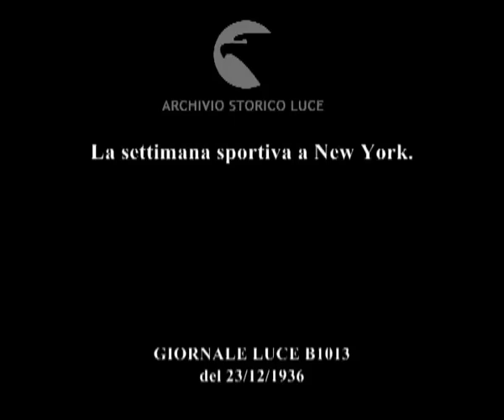La settimana sportiva a New York.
Descrizione sequenze:un gruppo di ciclisti in corsa sulla pista di uno stadio al Madison Square Garden ; fasi della gara con immagini del pubblico che affolla numeroso gli spalti ; un ragazzo chiama un ciclista che sta dormendo mentre tiene il manubrio di una bicicletta ; lo sportivo si alza e monta in sella alla bicicletta ; un uomo grasso seduto sta mangiando un panino ; un dentista con una infermiera sono intenti a controllare la dentatura di uno sportivo ; fasi della gara ciclistica ; due giocatori di lotta libera si fronteggiano su un ring ; fasi dell'incontro di lotta libera ; uno dei sportivi è più volte gettato a terra dall'altro ; il campione di pugilato dei pesi massimi mentre si infila il copricapo protettivo ; immagini degli allenamenti del campione sul ring con un altro pugile ; il campione mentre si allena da solo ; volto del pugile di colore Joe Louis ; volto sorridente del pugile Max Schmeling ;